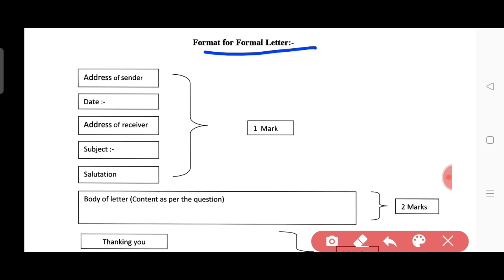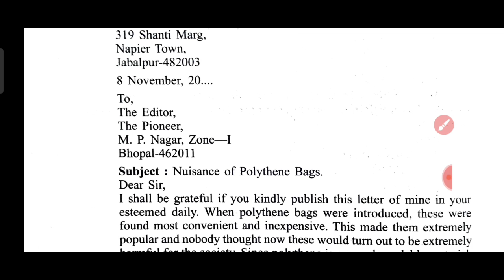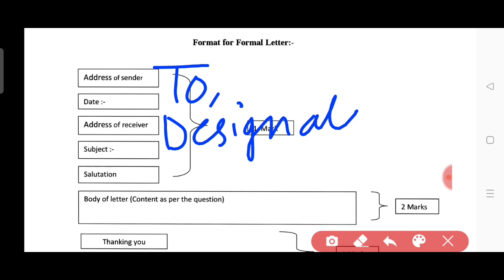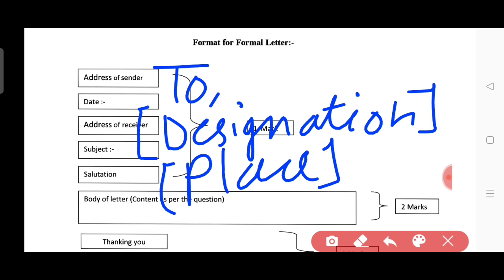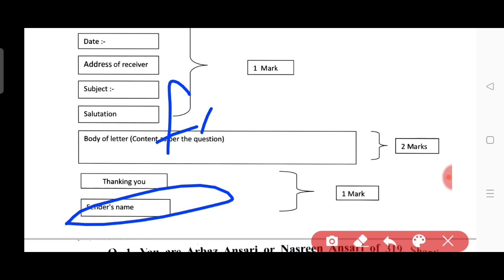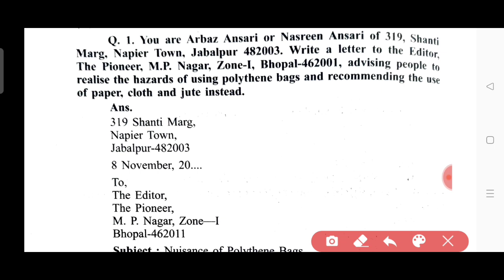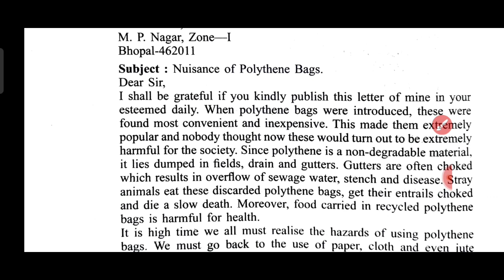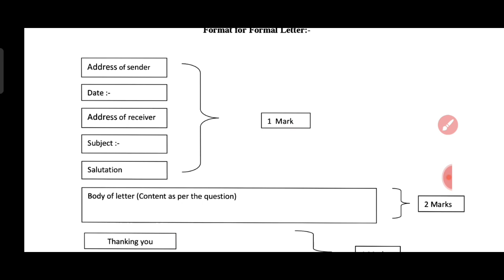Letter Writing in English Trick | Formal Letter Format| Letter kaise likhe | Application Format